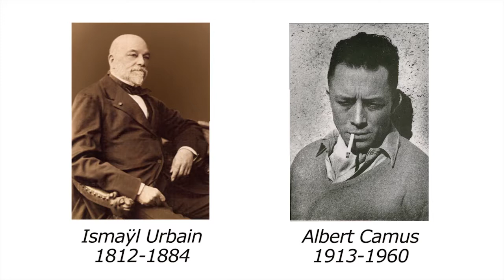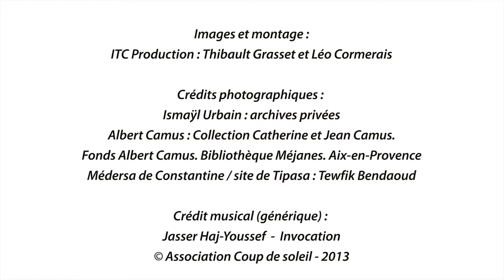D'Ismaÿl Urbain à Albert Camus : Les libéraux face à la montée des périls (1945-1962)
Table ronde n°3 : Les libéraux face à la montée des périls (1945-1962)
16h00 - Présentation de la table ronde par Agnès SPIQUEL
16h10 -Les libéraux, diversité et convergences - Cyrille DUCHEMIN
16h25 - Les élus du second collège pendant la guerre d'Algérie - Jean-Philippe OULD-AOUDIA
16h40 - Jacques Chevallier, "l'homme qui voulait empêcher la guerre d'Algérie" - José-Alain FRALON
16h55 - Albert Camus avec les libéraux, depuis les années 1930 jusqu'à l'Appel pour une trêve civile - Agnès SPIQUEL
17h10 Débat avec le public
© Association Coup de soleil - 2013